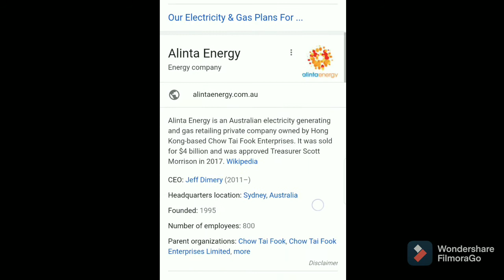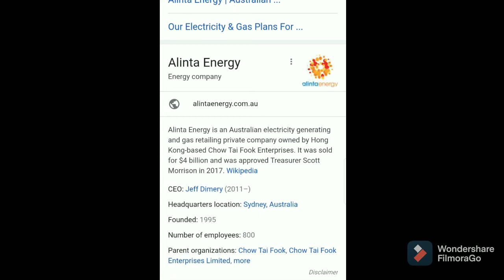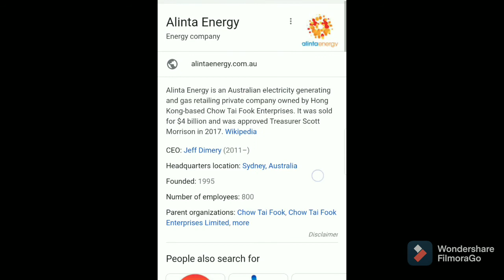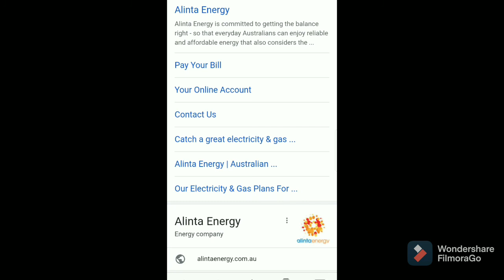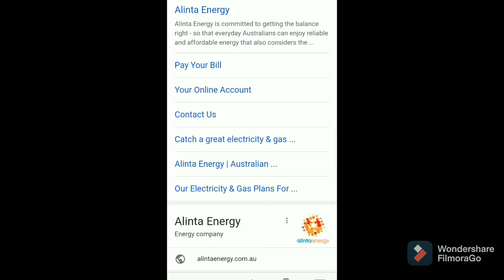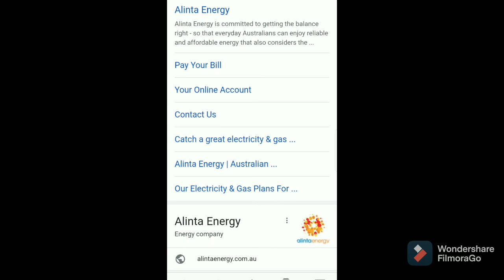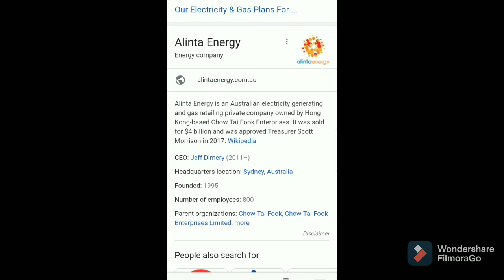alinta energy review | alinta energy gas electricity company review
Hi,

◻️alinta energy gas electricity company
◻️alinta gas history